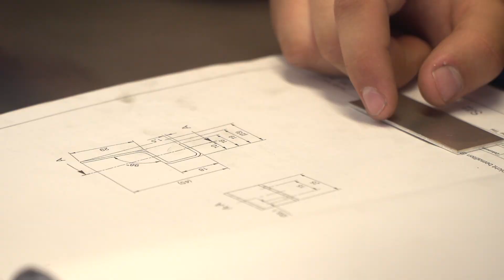Weiterbildungsstipendium – Durchstarten für Berufseinsteiger: Till Reichenberg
Der Film zeigt ein Portrait von Till Reichenberg, der mit Hilfe des Stipendiums die Fortbildung zum Industriemeister Metall gemacht hat, und jetzt als Ausbilder tätig ist.

Um ein Weiterbildungsstipendium bewerben können sich junge Fachkräfte, die eine Berufsausbildung besonders gut abgeschlossen haben. Bis zu 7.200 Euro können für die Kosten von Lehrgängen abgerufen werden, darunter die Aufstiegsfortbildungen zur/zum Handwerksmeister/in, Industriemeister/in, Fachwirt/in oder Fachpfleger/in. Unter bestimmten Voraussetzungen kann auch ein berufsbegleitendes Studium gefördert werden.